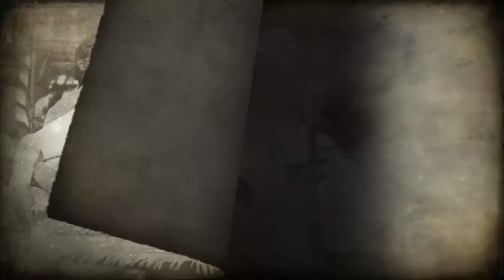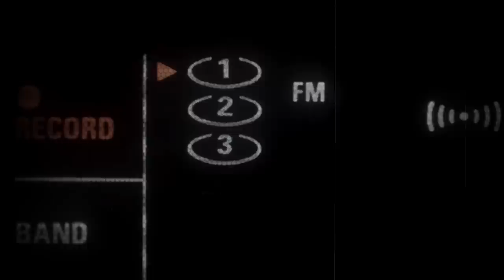क्या है 'Mann ki Baat' के पीछे की मंशा? | इतिहास के पन्ने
इतिहास के पन्ने' के इस एपिसोड में वरिष्ठ पत्रकार Nilanjan Mukhopadhyay प्रधानमंत्री Narendra Modi के रेडियो प्रोग्राम मन की बात के 100वें एपिसोड के बारे में चर्चा कर रहे हैं | इस एपिसोड में वे JNU में PhD छात्र और मन की बात पर शोध कर चुके जयंत कुमार से भी बातचीत हुई, जहाँ उन्होंने बताया कि कैसे यह कार्यक्रम केवल नरेंद्र मोदी के प्रमोशन और उनकी image building का एक ज़रिया है | मन की बात का 100वां एपिसोड 30 अप्रैल 2023 को प्रसारित होगा और सरकार की तरफ से इस प्रसारण के लिए कई निर्देश गए दिए हैं |